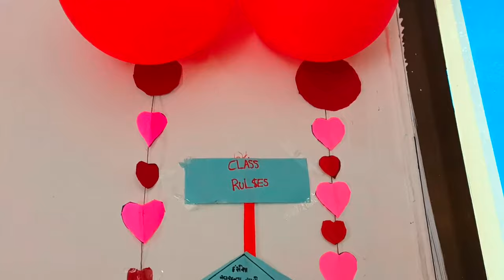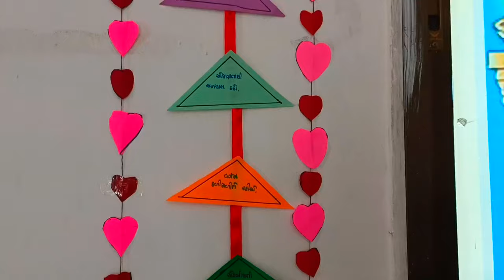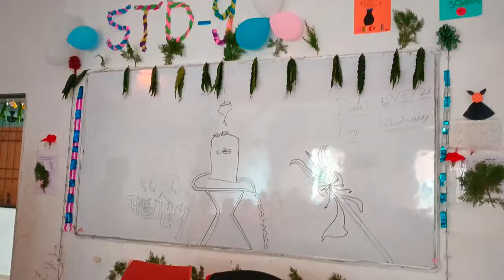Life Skill Event & Class Decoration & Kids Game & West To Best To Creation 2022....